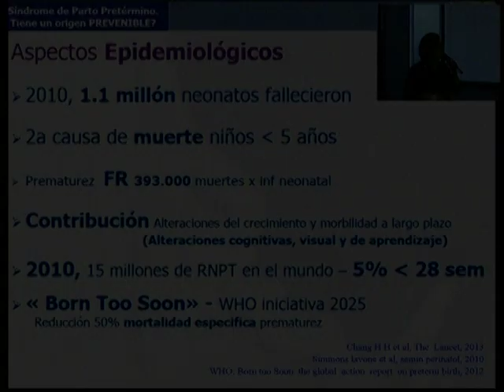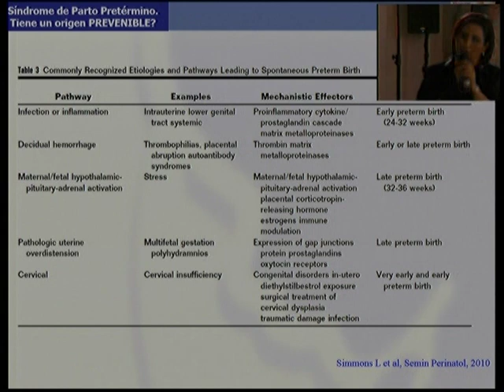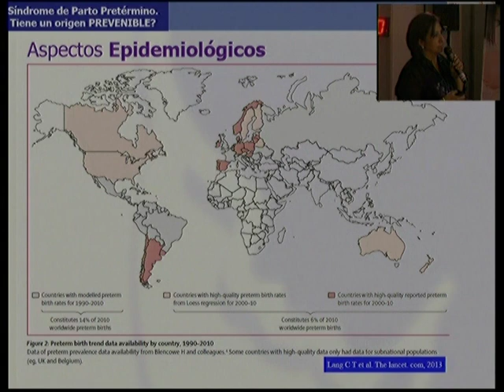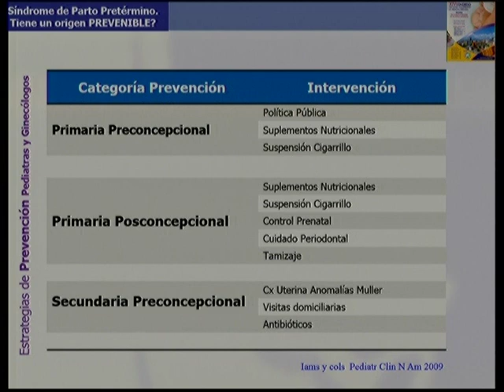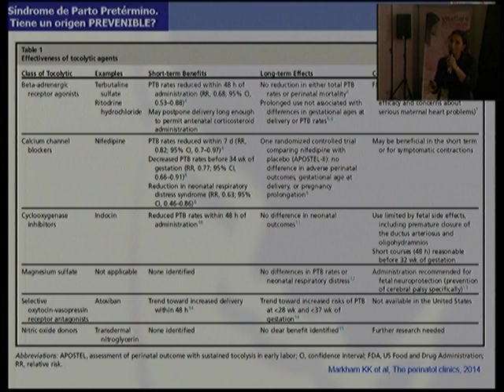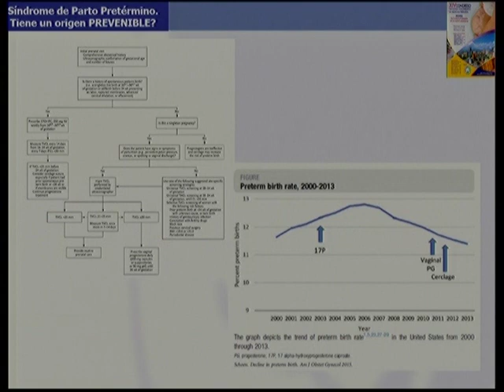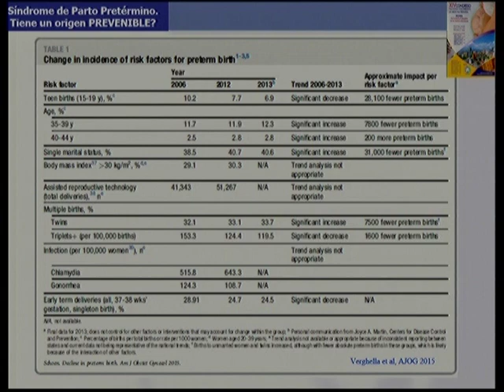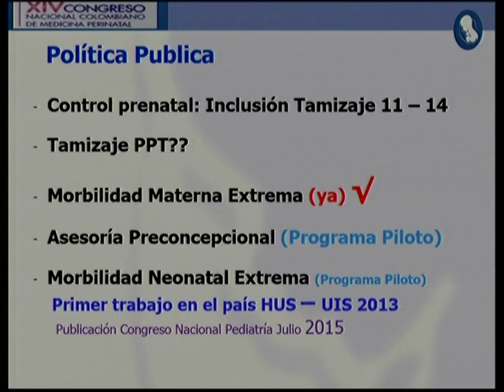Síndrome de parto prétermino. Tiene origen prevenible Dr. Mónica Beltrán